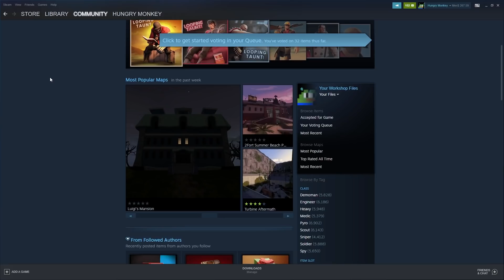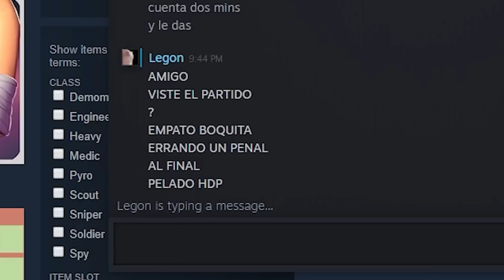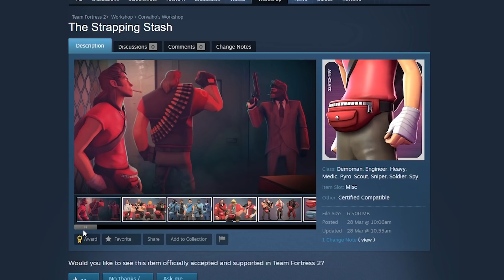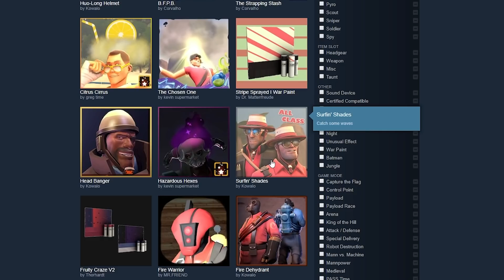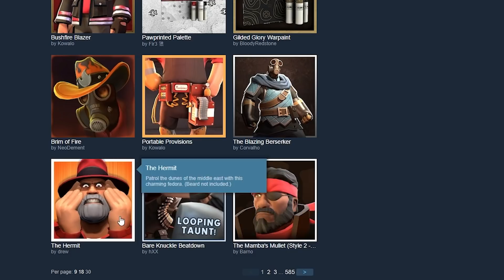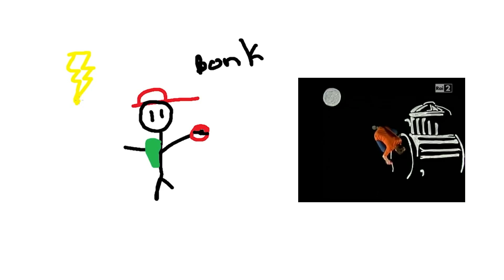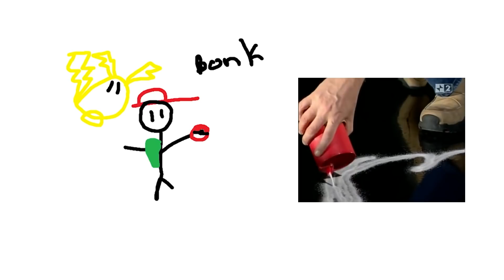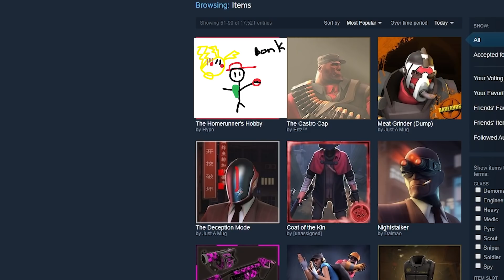LO NUEVO de la WORKSHOP TF2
En este video Espongado reaccionará a lo NUEVO de la Workshop TF2